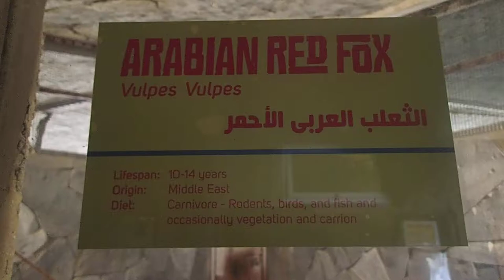45 Arabian Red fox Vulpes vulpes arabica Emirates Zoo Abu Dhabi 2018